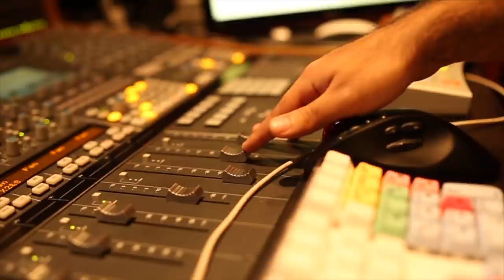DOOSTAM HASTAN VIDEO ( B ROLL & Behind The Scenes )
Behind the Scenes footage from Behzad Leito's Frist Music Video Directed by : ALIREZA JJ 2013 & 2014